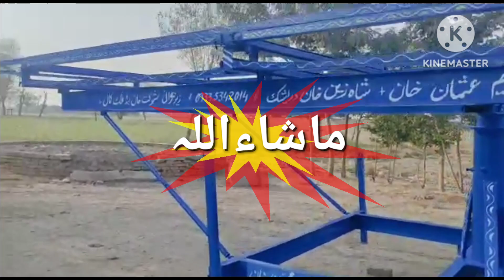Zameendaar bhayon k leye chalta pherta solar Trali system| Zameen ko muft seraab karo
Aslam-oAlikum well come to my you tube chanal
Green Pakistan Agri Engineering and Solar penal Trali system|
chalta pherta solar Trali system|Zameen ko muft seraab karo Aur Apny Lakhon paisy Bachao